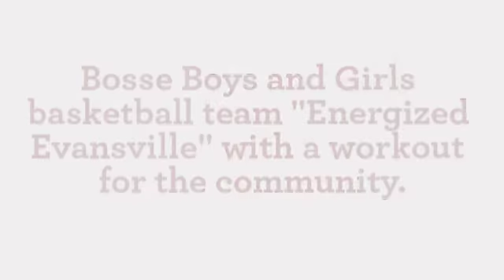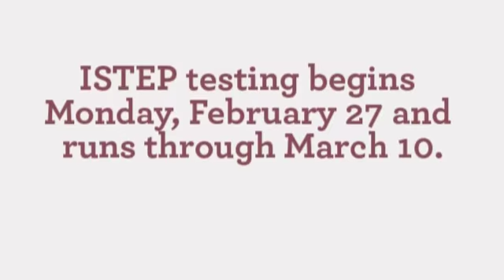News from the EVSC - Feb. 24, 2027